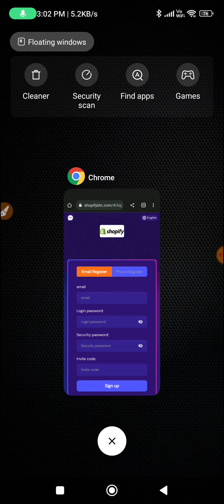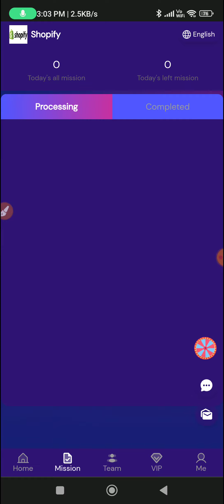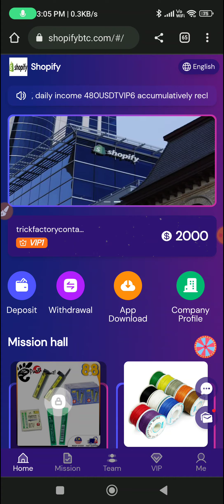💥USDT Earning Site |💰Get Free Crypto |💲Crypto Earning Apps | Earn Free USDT | USDT Investment Site